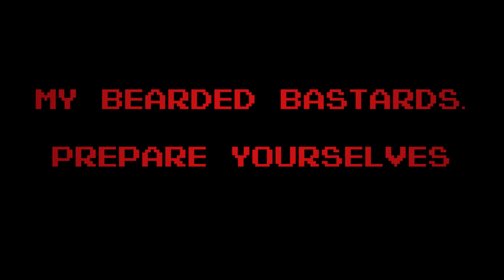Splatterface Awaits (Teaser)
Lovers of glorious battle, I call out to you! Soon, the grand arena KekimLînem will be complete and the trumpets will blare! Tenacious combatants from across the land will compete for honor as they wade through rivers of blood!

 Splatterface Awaits!